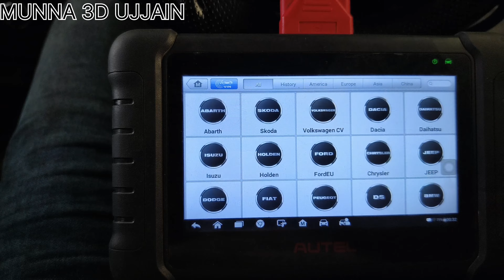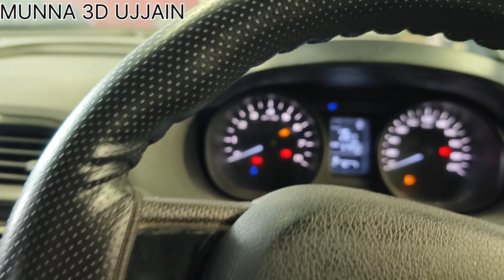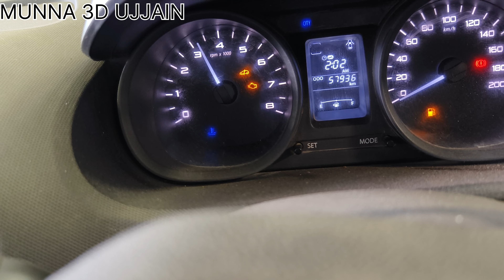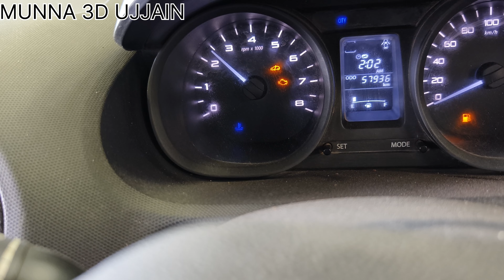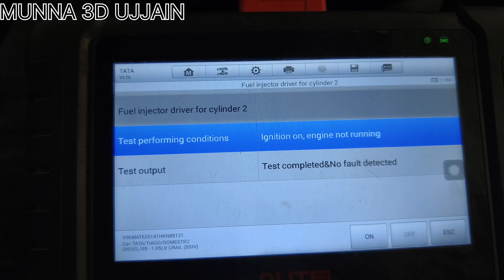tata Tiago Delphi injector 3 sly lock open without sarvice munna diesel caer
hello doston mera naam mohsin he

hamari workshop (munna maruti garage)
                                 (munna   diesel  CAER )
                                 (munna 3D एलायमेंट।    )
k naam se ujjain me he

हमने इस वीडियो के माध्यम से आप लोगों को जानकारी दी है
की अगर हमसे किसी भी तरह से डेल्पी इंजेक्टर लॉक हों जाते है तो बीना सर्विस कराएं हम गाढ़ी स्टार्ट केसे कर सकते हे